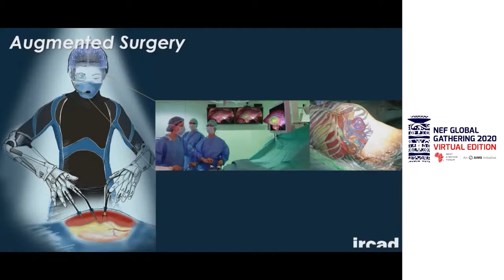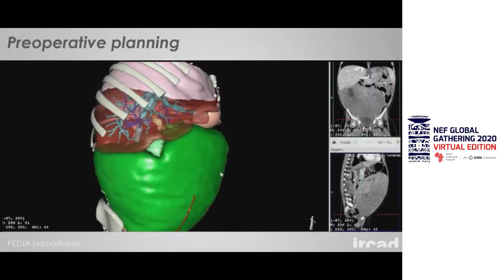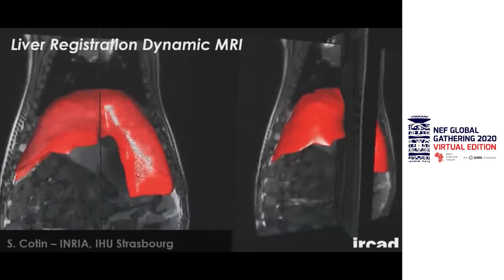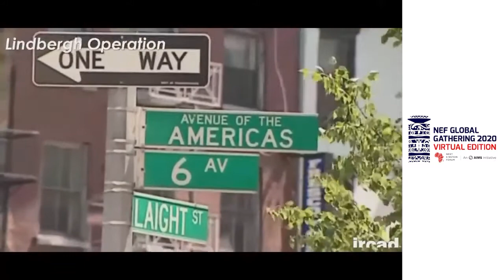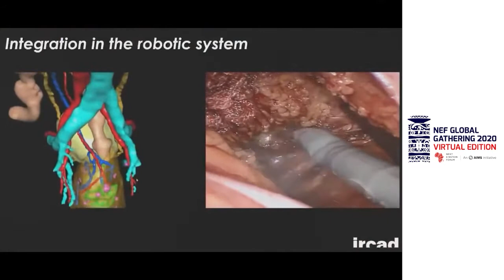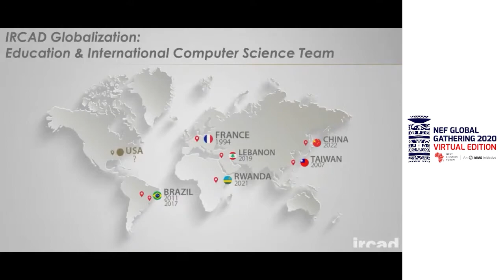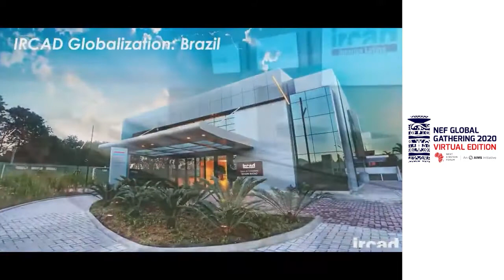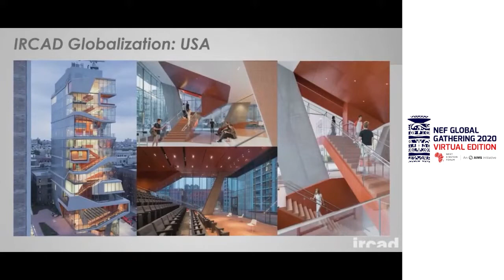NEF Virtual GG 2020 - Imaging, Robotics, and Artificial Intelligence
A discussion on how mathematics invent the future of surgery, a new
hope for Africa with Prof. Jacques MARESCAUX, MD,
FACS, Hon. FRCS, Hon. FJSES, Hon. FASA.